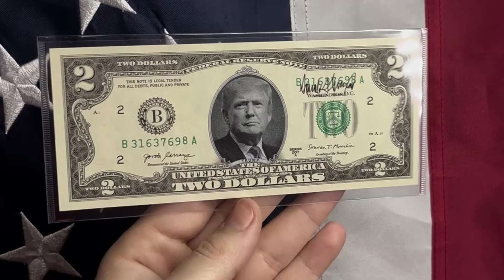Actual $2 Bill With Trump's Portrait & Signature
If you're a Trump supporter, a collector, or want to give this as a gift to someone, then this is a must-have collectible!